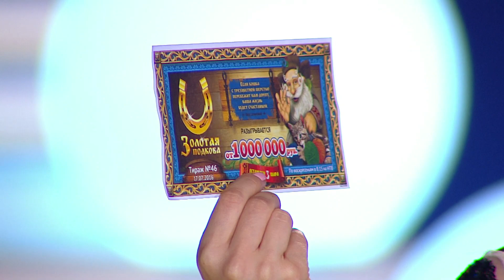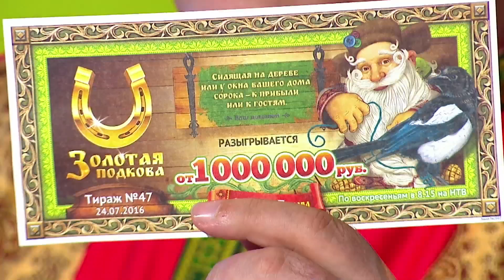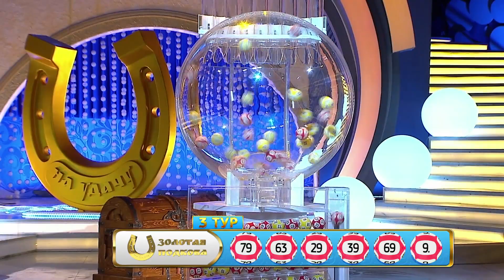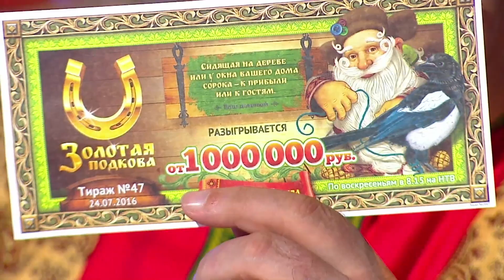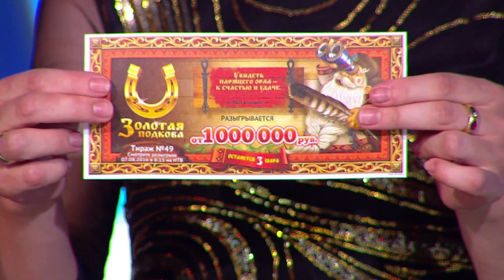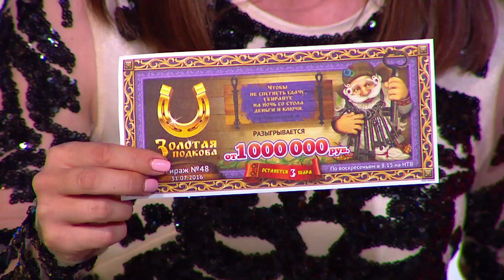Лотерея Золотая подкова 46 тираж от 17 Июля 2016